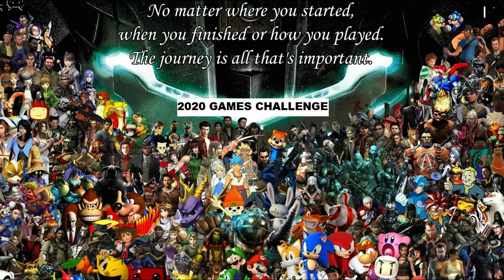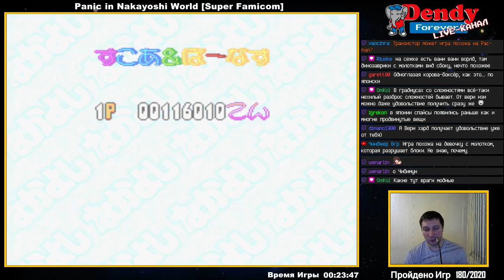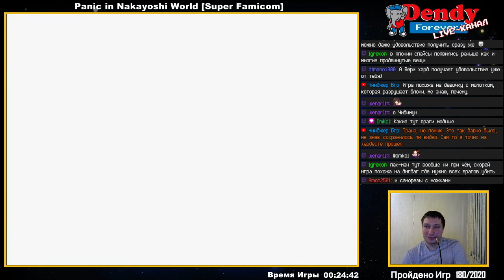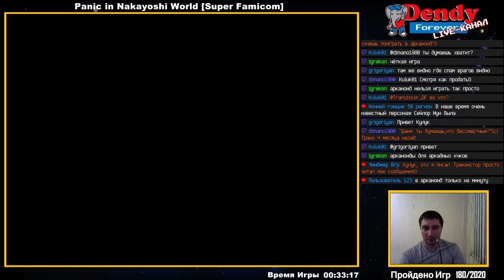[181/2020] Panic in Nakayoshi World (Super Famicom)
Hard Difficulty, No Continues